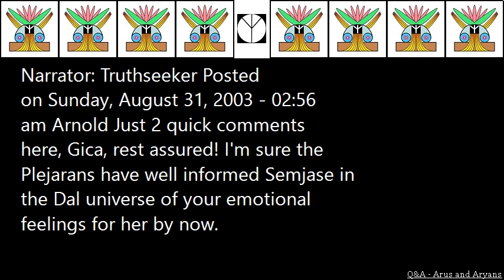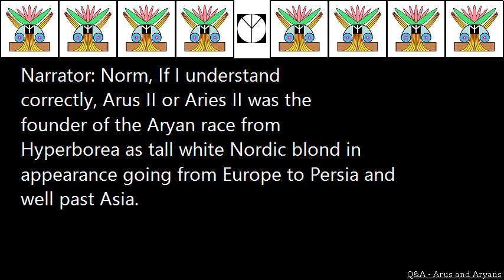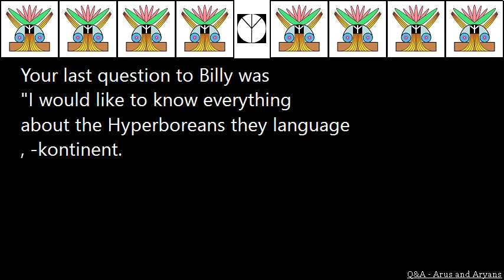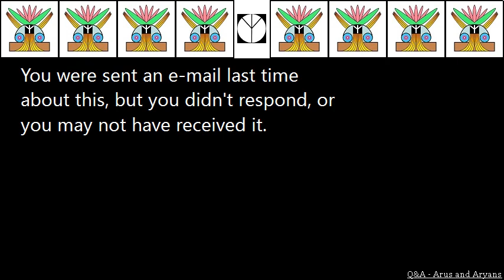Q&A Arus and Aryans